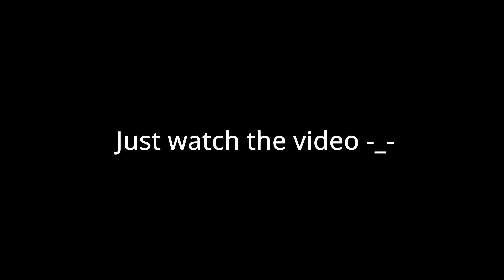Taking a break from ToH because of this: